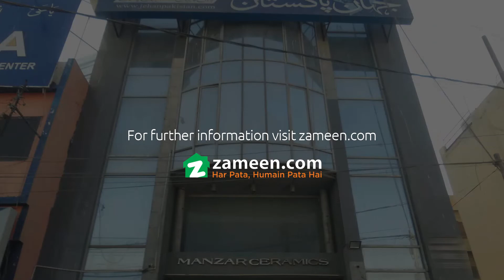19.1 MARLA OFFICE FOR RENT IN PHASE 2 DHA KARACHI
Ground Floor 1650 Sq. feet
Mezzanine 1000 Sq. feet
Basement 1650 Sq. feet
Phase 2 Dha near X Chowrangi
Ideal location.
Reasonable demand.